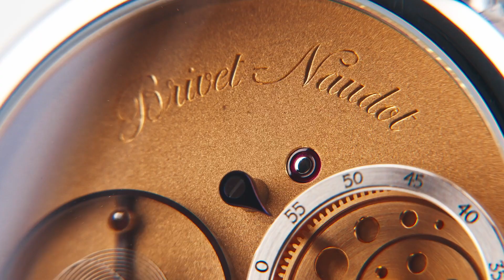Cyril Brivet-Naudot Eccentricity Prototype